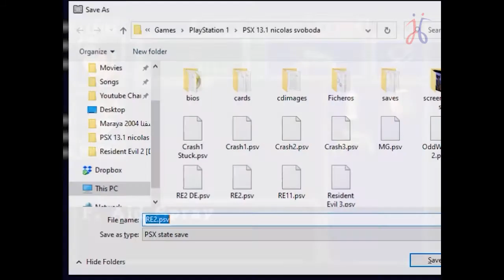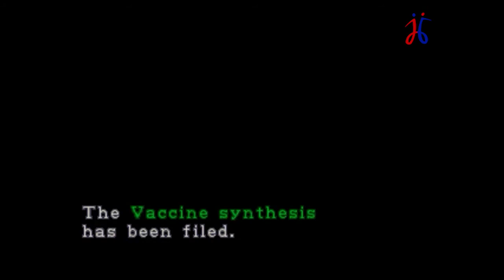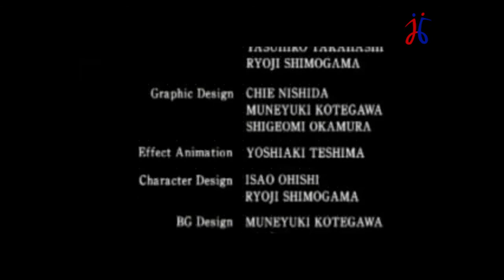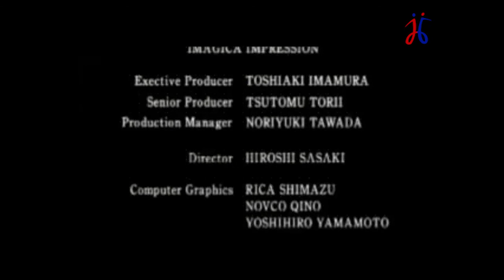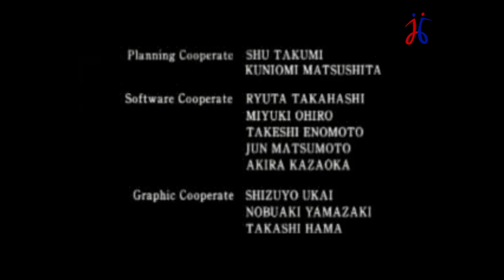PS1: "Resident Evil 2" Claire_ Scenario_A".. ( Part 3 of 3 )..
I started "Resident Evil 2" on Playstation1, Playing through Claire A + B and Leon A + B..

Game: Resident Evil 2
North American Title: Resident Evil 2
Japanese Title: Biohazard 2